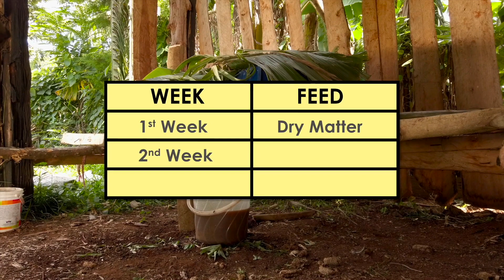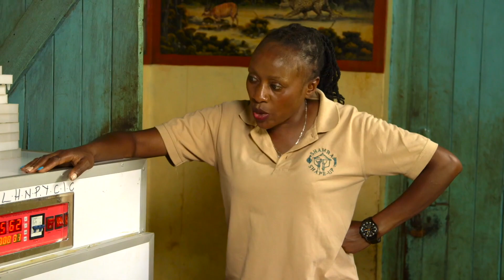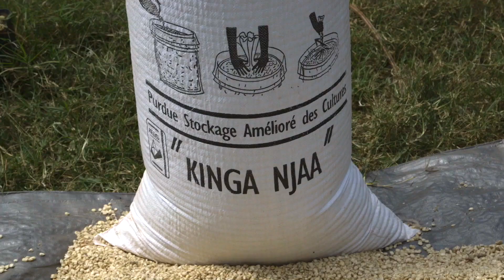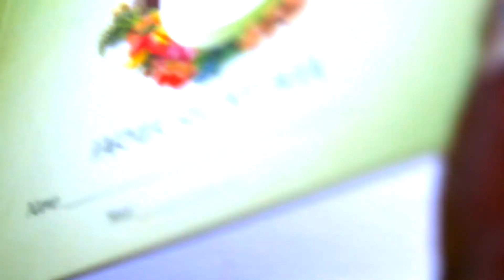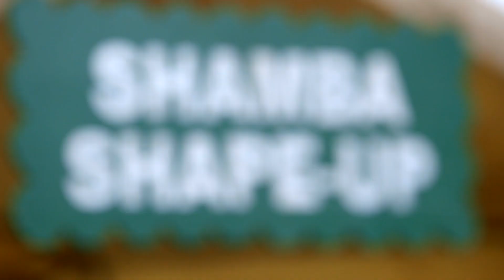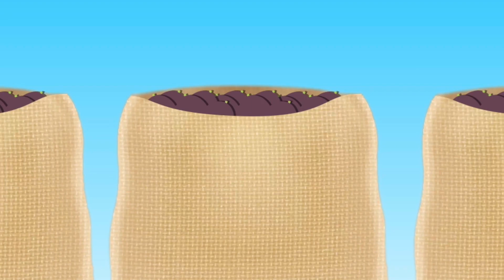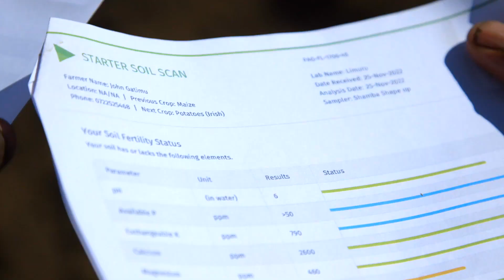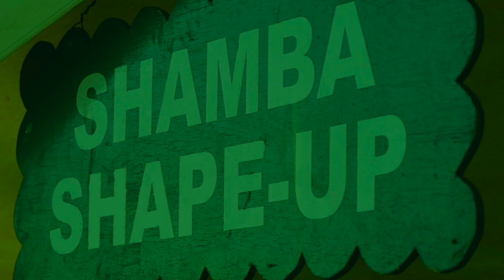Shamba Shape Up Sn 13 - Ep 21: Passion Fruit, Brooding, Organic Manure & Financial Literacy(English)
This week we are Western county of Bungoma visiting farmer Fred Okoth.

Fred is a recent graduate of accounting. Educated and ambitious. Along with his brother and cousin he is taking over his uncle’s farm. His aunt still lives and work on it but he is managing it.

Currently he is growing maize and beans, sweet potatoes, cassava and traditional vegetables as well as grass for cows. But he needs some help with his brooding and passion fruit management.

     1. Vermiculture: Production of organic manure through earthworms.
     2. Chicken Brooding: How to look after hatched Chickens and learn best practices for brooding Chickens.
     3. How to get the best price for your products in the market.
     4. Integrating passion fruit with green manure, cover crops and bee keeping.